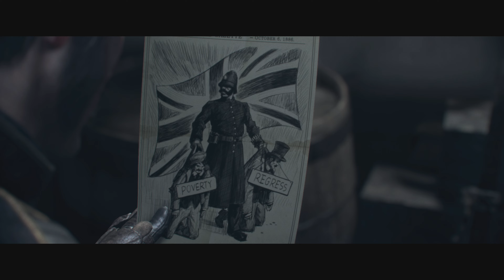Replaying The Order: 1886 in 2024 v